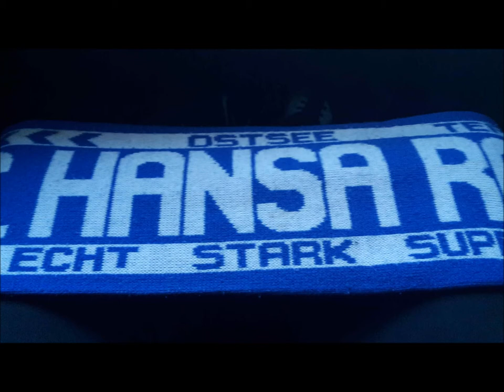Ben Kowalski - 29 - Tobias Jänicke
Ben Kowalski
29 Tobias Jänicke
Hansa Rostock
Ahu